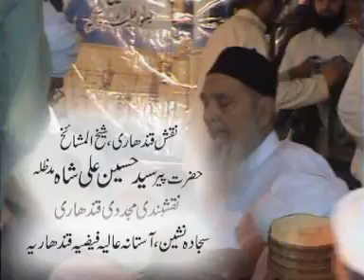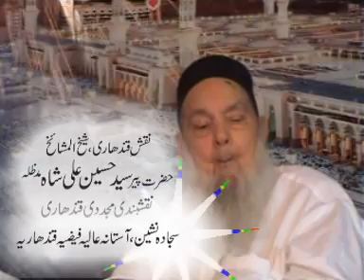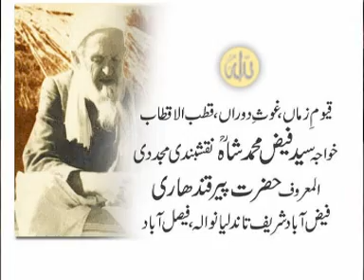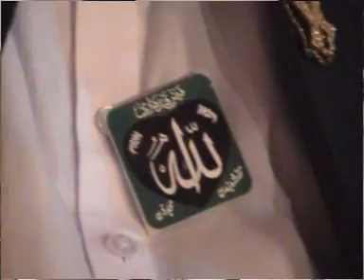Mehfil e Urs Hazrat Pir Kandhari (part II) محفل عرس / حضرت پیرقندھاری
سید فیض محمد شاہ نقشبندی مجددی Syed Faiz Muhammad Shah Naqshbandi Mujadadi Kandhari, Faiaz Abad Sharif تاندلیانوالہ فیصل آباد 411 GB Tandlianwala, Faisalabad 49th Salana Urs, Astana Aaliya Faizia Kandharia Sajada Nasheen: Hazrat Pir Syed Hussain Ali Shah, Sahibzada Abdyul Gufoor Shah (RA) Faiz-e-Kandhari